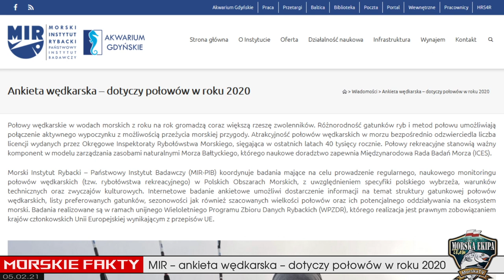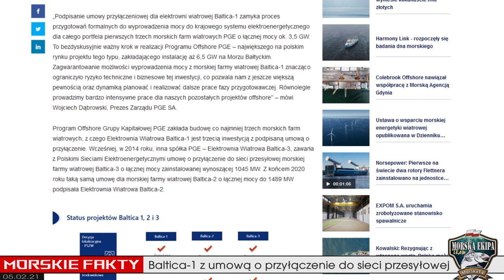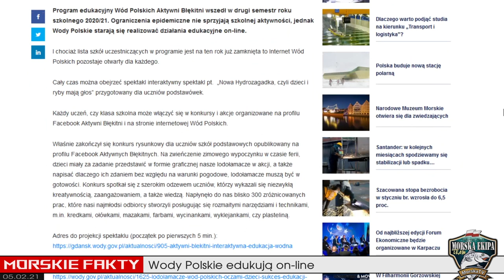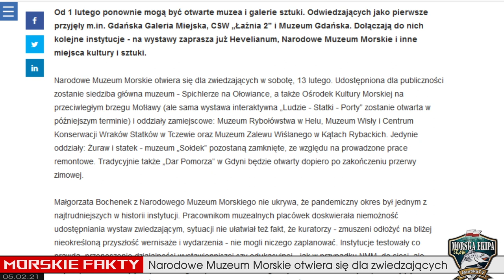MORSKIE FAKTY ➤ ankieta wędkarska ● flądry zimą ● elektrownia wiatrowa ● 05.02.21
Przegląd pierwszego tygodnia lutego 2021 - no i jest znów prognoza pogody na weekend :)

1. MIR – ankieta wędkarska – dotyczy połowów w roku 2020
Morski Instytut Rybacki – Państwowy Instytut Badawczy (MIR-PIB) koordynuje badania mające na
celu prowadzenie regularnego, naukowego monitoringu połowów wędkarskich (tzw. rybołówstwa
rekreacyjnego) w Polskich Obszarach Morskich, z uwzględnieniem specyfiki polskiego wybrzeża,
warunków technicznych oraz zwyczajów kulturowych.
Internetowe badanie ankietowe stanowi jeden z elementów prowadzonych badań. Zapraszamy
wszystkich Wędkarzy do wypełnienia formularza i podzielenia się informacjami z naukowcami.

fbclid=IwAR0P5Zl2WTUGQ0JLI82Ja2YEv2gDT9_63HjbuX9y_WWXDXrZ3bRR4yf6xI0

2. Elektrownia Wiatrowa Baltica-1 z umową o przyłączenie do sieci przesyłowej
Należąca do Grupy Kapitałowej PGE spółka Elektrownia Wiatrowa Baltica-1 z początkiem roku
podpisała umowę z Polskimi Sieciami Elektroenergetycznymi o przyłączenie do sieci przesyłowej
morskiej farmy wiatrowej Baltica-1 o mocy zainstalowanej do 896 MW. To kolejny ważny krok na
drodze do budowy instalacji offshore w polskiej części Bałtyku.
Planowana morska farma wiatrowa Baltica-1 położna będzie w odległości ponad 79 km w głąb
morza, na wysokości Łeby. Miejscem jej przyłączenia do sieci przesyłowej będzie rozdzielnia 400
kV w nowej stacji elektroenergetycznej. Uruchomienie morskiej farmy wiatrowej Baltica-1
planowane jest po 2030 roku.
przesylowej-57180?fbclid=IwAR1pdoggtEv31IXmRMoH_-MJ9ZI6_bAuWrsFzIa1Gk2vJJoJfBVfajboSY

3. WW: Gdzie i jak łowić flądry zimą
Na stronie Wiadomości Wędkarskich ukazał się artykuł o łowieniu flądry zimą.
Jeżeli myślicie, że flądry tak jak niedźwiedzie zapadają w długi, zimowy sen, to jesteście w
błędzie. Od paru lat widać, że za sprawą zmian klimatycznych sezon wędkarski się wydłuża. A
ryby – w tym płastugowate – przebywają w strefie przybrzeżnej o wiele dłużej, niż to bywało
dawniej. Dodając do tego specyfikę Bałtyku, który coraz wolniej się wychładza, można przy
odrobinie szczęścia łowić płastugi stosunkowo długo. Nawet w zimie.
fbclid=IwAR00RFgE8Z2TvbVBvpJu6gVQJiOnwvN-CbRPs5rf0PpAW5C5egDtJSeNLTI

4. Wody Polskie edukują on-line
Program edukacyjny Wód Polskich Aktywni Błękitni wszedł w drugi semestr roku szkolnego
2020/21. Ograniczenia epidemiczne nie sprzyjają szkolnej aktywności, jednak Wody Polskie
starają się realizować działania edukacyjne on-line.
Właśnie zakończył się konkurs rysunkowy dla uczniów szkół podstawowych opublikowany na
profilu Facebook Aktywnych Błękitnych. Na zwieńczenie zimowego wypoczynku w czasie ferii,
dzieci miały za zadanie przedstawić w formie graficznej nasze lodołamacze w akcji. Konkurs
spotkał się z szerokim odzewem uczniów, którzy wykazali się niezwykłą kreatywnością,
zaangażowaniem, a także wiedzą. Napłynęło do nas blisko 300 zróżnicowanych prac.
zabawe

6. Inżynierowie o budowie kanału żeglugowego przez Mierzeję Wiślaną (wideo)
Niedawno minął rok od rozpoczęcia budowy nowej drogi wodnej z Zatoki Gdańskiej na Zalew
Wiślany. W materiale przygotowanym przez NDI/Besix inżynierowie, odpowiedzialni za realizację
poszczególnych elementów inwestycji, opowiadają m.in. o logistyce, wyzwaniach i
zastosowanych rozwiązaniach inżynieryjnych. Przedstawiają również ciekawostki związane z
budową sztucznej wyspy, falochronów oraz śluzy.
57218?
fbclid=IwAR1qzwkg5PGy6Rb7zQlHzyYhYUMzyzS4XDibh9BMSnQkbwJ5368SdvUUhJM

7. Narodowe Muzeum Morskie otwiera się dla zwiedzających
Od 1 lutego ponownie mogą być otwarte muzea i galerie sztuki. Odwiedzających jako pierwsze
przyjęły m.in. Gdańska Galeria Miejska, CSW „Łaźnia 2” i Muzeum Gdańska. Dołączają do nich
kolejne instytucje - na wystawy zaprasza już Hevelianum, Narodowe Muzeum Morskie i inne
miejsca kultury i sztuki.

Dziękuję wszystkim osobom, które przyczyniły się do powstania tego odcinka. Jeśli chcesz się ze mną skontaktować wszystkie namiary znajdziesz tu Często gdy omawiamy "gruby temat" to tam można zobaczyć więcej informacji w postaci dodatkowych filmów, załączników czy dokumentów. Warto od czasu do czasu wpadać na tą stronę po dokładniejsze informacje.